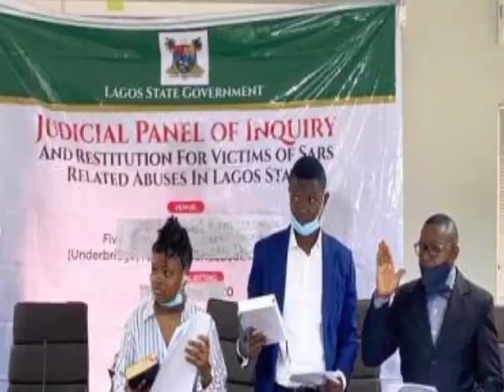Nigerian Govt Finally Makes Move To Do This To CNN Over Their Invest!gat!ve Rep0rt On Lekki Tollgate